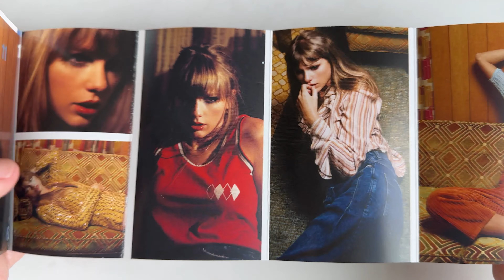Unboxing Taylor Swift Midnights Cassette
Moonstone Blue Edition